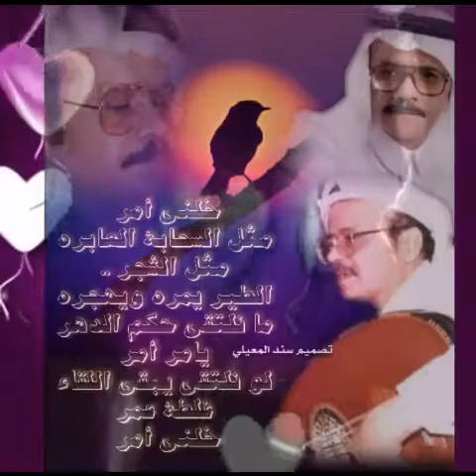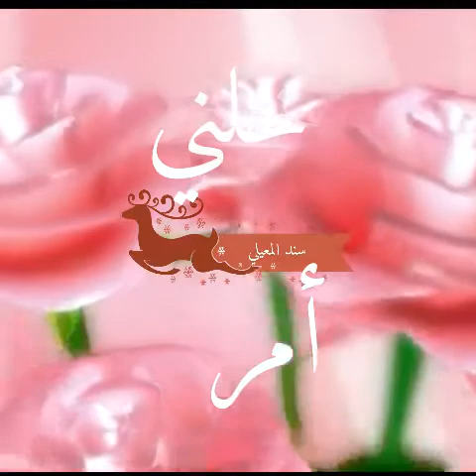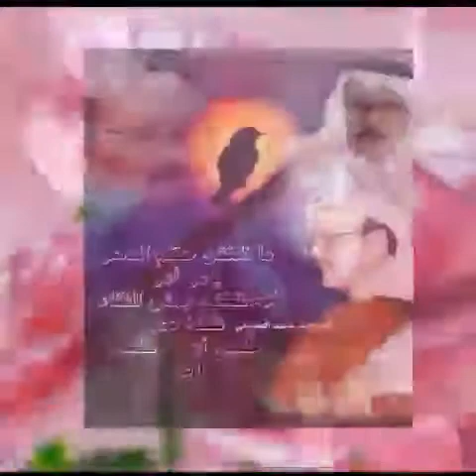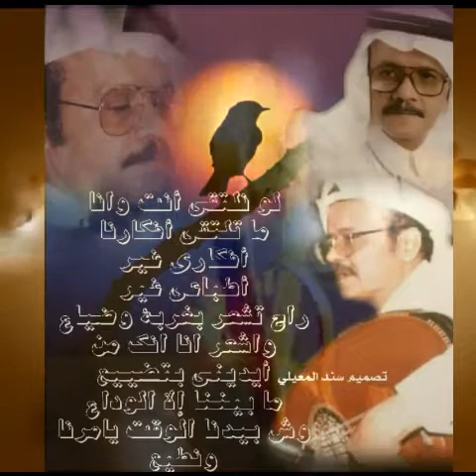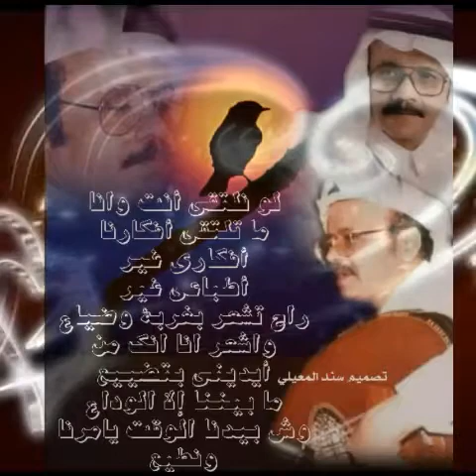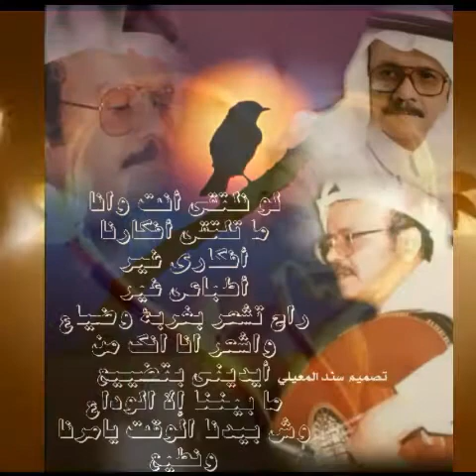خلني امر ..طلال مداح